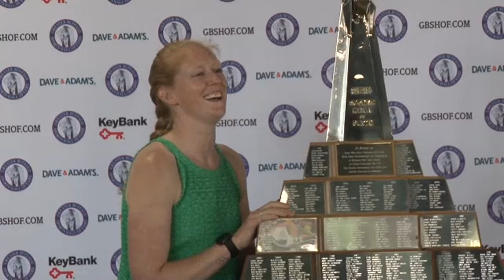Gold medalist Emily Regan rides in memory of her father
2016 Olympic gold medalist Emily Regan helps lead a family effort in her first Ride for Roswell in memory of her father.